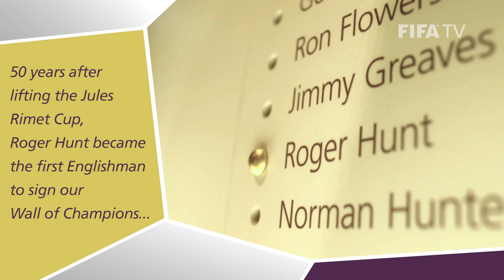Roger Hunt | FIFA World Football Museum Visit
50 years on from England’s World Cup victory, Roger Hunt became the first member of that historic team to visit the FIFA World Football Museum.